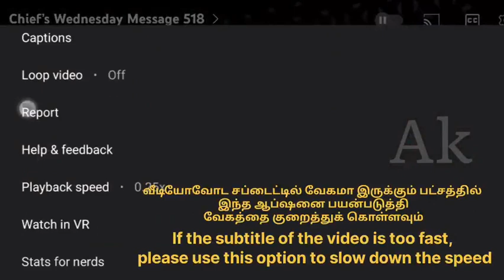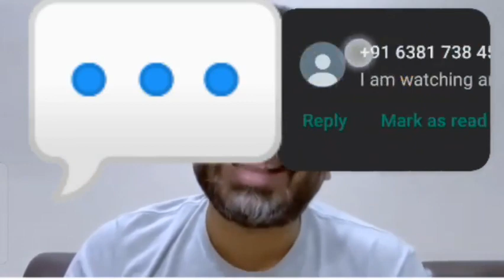Watch Chief’s Wednesday Message 518 on tamil subtitle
For this week’s Wednesday Message, Chief Pathman Senathirajah explains how emptying your cup is a lifelong process and commitment. It requires humility and openness that will allow you to explore limitless possibilities. No matter how much money you make, what will define you is how you lived your life.

Watch Chief’s Wednesday Message 518

PLUS! Chief’s Wednesday Message 517 is now available with Tamil subtitles!